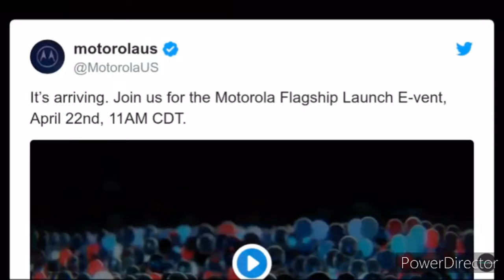Motorola Edge plus launch date revealed. Its coming next week.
The Motorola Edge series was originally supposed to be unveiled at the Mobile World Congress in Barcelona this year but as the event got cancelled. Motorola delayed the launch. Nonetheless the phones are coming out now and they will be first revealed in the US. The Edge marks Motorola’s returns to the premium segment after a long gap but it remains to be seen whether it will make it to markets like India, where One plus and Samsung rule the segment. Motorola edge launch date, Motorola edge specifications, Motorola edge price